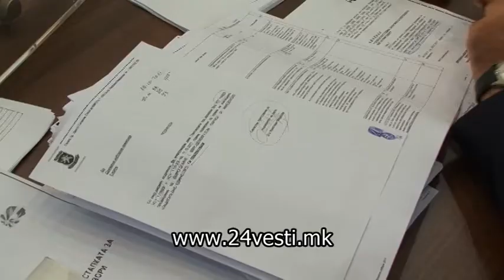ДИК одлучува по приговорите за изборите